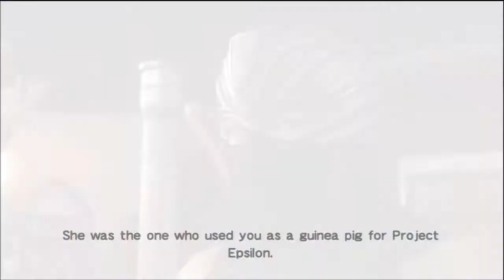Dead or Alive 5 Story mode part 16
Welcome to my commentary playthrough of Dead or Alive 5 for the PS3. The hottest fighters in gaming are back. Knock your opponents off an exotic waterfall, into an exploding oil rig and more. Ninjas, assassins, roughnecks & wrestlers! This is fighting entertainment! This is Dead or Alive!